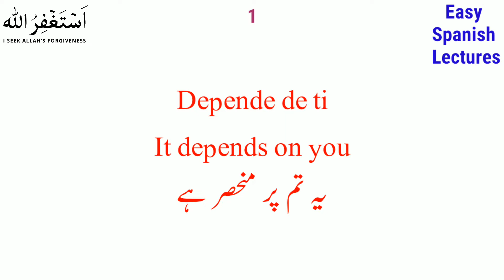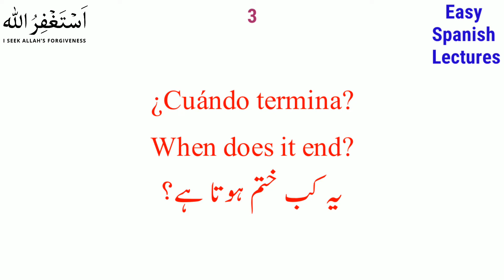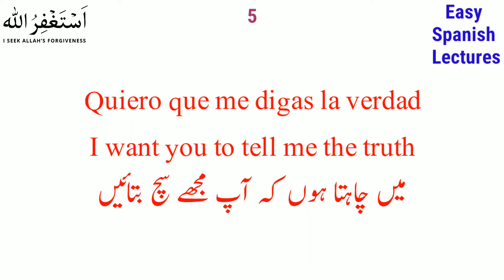Spanish Sentences in urdu